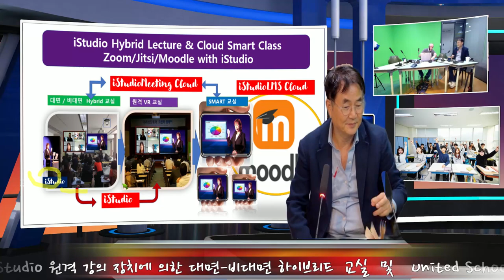iStudio 7000 과 iPTZ - 다림의 화상회의 iStudioMEET 로의 iconference 출시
대형 회의실 10명 50명이 모여 회의를 하는 컨퍼런스 를 자동으로 카메라 맨도, 방송실도 PD 없이 발표자들이 자유롭게 하는 iconference 가 출시 되었습니다.  새로운 VR 컨퍼런스의 문화가 시작됩니다.